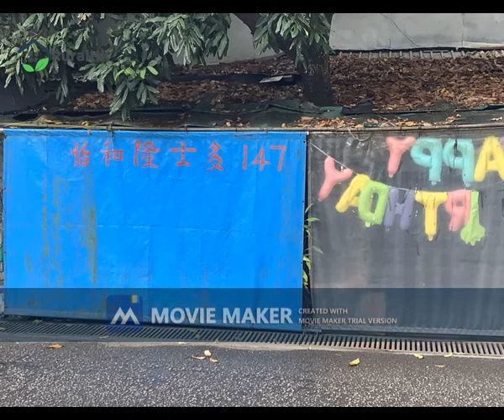粉嶺靈山村 村屋環境 實測!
以石屋為主的粉嶺靈山村，地理上位處上水和粉嶺市區之間，但村中較少設施，生活配套如餐飲美食、商場購物、醫療診所、學校讀書、娛樂康樂設施活動需駕車回到上水/粉嶺市區一帶。